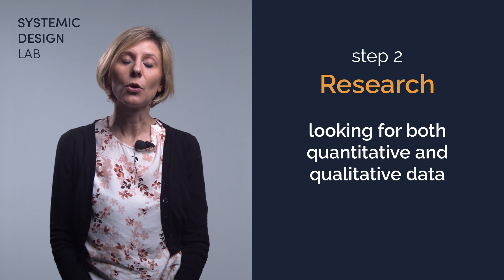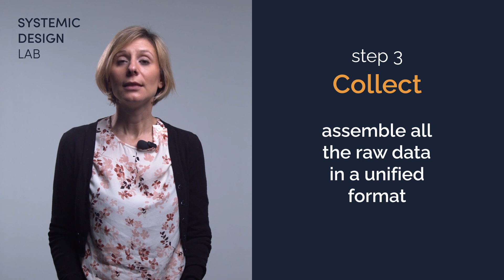Systemic Design - Unit 1: Holistic Diagnosis methodology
Discover the theoretical and methodological basis of the first step of the Systemic Design path.